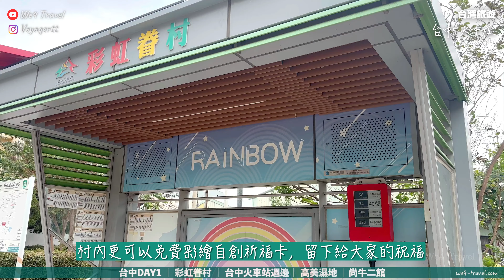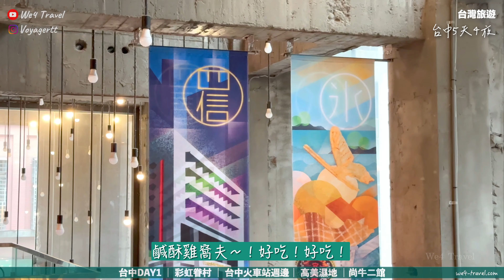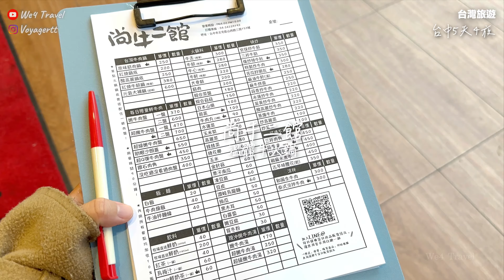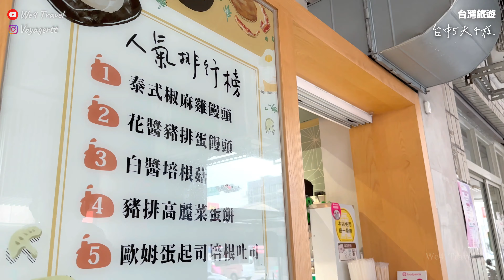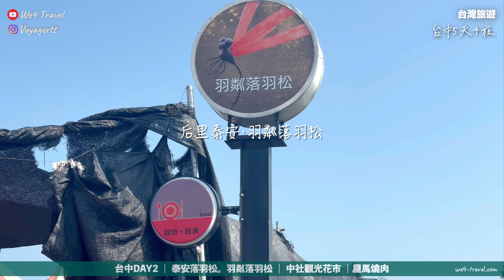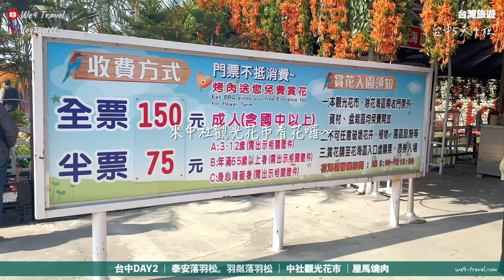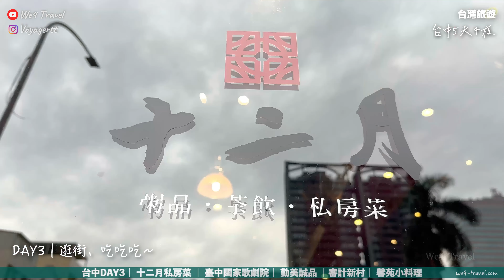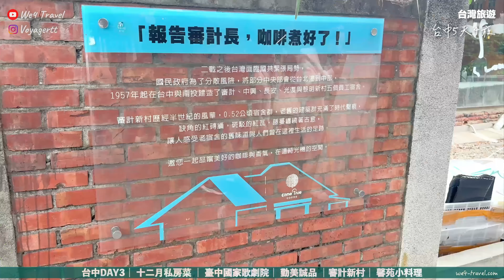【台灣旅遊】5天4夜台中旅行Vlog｜溫體牛、屋馬燒肉好好吃🤤 // 台中好玩好吃全紀錄💕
📍Taichung 台中

我們在影片中去過的地方：
Places we visited in this Vlog:
0:00 台中5天4夜旅行
01:00 彩虹眷村
02:00 台中火車站週邊
02:50 宮原眼科、第四信用合作社
05:10 高美濕地
06:15 一期家旅（台中住宿）
07:15 尚牛二館
08:30 伍宅晨食
09:00 泰安落羽松。羽粼落羽松
12:11 中社觀光花市
14:30 屋馬燒肉 中港店
15:45 十二月私房菜 台中健行店
16:05 台中國家歌劇院
16:20 勤美誠品
17:00 審計新村
18:00 馨苑小料理  西區店

台中旅遊景點｜美食｜住宿分享：

【台中美食】尚牛二館
Google Map:

 【台中美食】屋馬燒肉 中港店
Google Map:

【台中美食】十二月 粥品 • 茶飲 • 私房菜｜台中健行店
Google Map:

【台中美食】馨苑小料理  西區店
Google Map:

【台中住宿】二八樹巷藝術文旅
Google Map：

【台中住宿】一期家旅
Google Map：

影片中沒有旁白，只有輕鬆音樂。以第一人稱視角，和我們一起旅遊吧！

We do not narrate our videos, there will just be relaxing, soothing music.
Imagine you are travelling with us. Sit back, grab a tea, and start travel.

如果喜歡影片記得Subscribe 我哋Channel，再Like & Share出去俾更多人睇啦（大感謝）😘

旅遊影片每星期更新！下集見❤️
Travel Videos update weekly! Stay Tune❤️